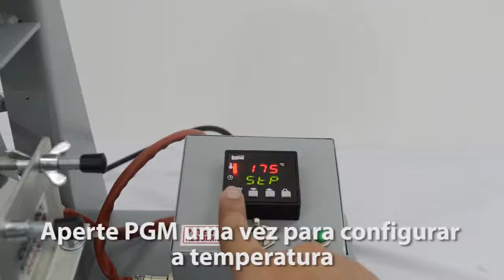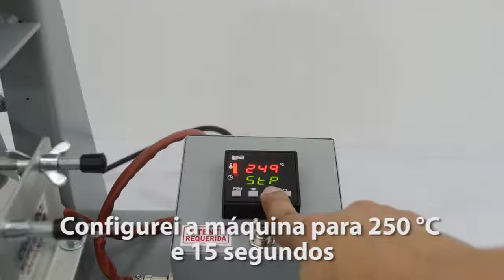Máquina de Personalizar Caneca Acrilica